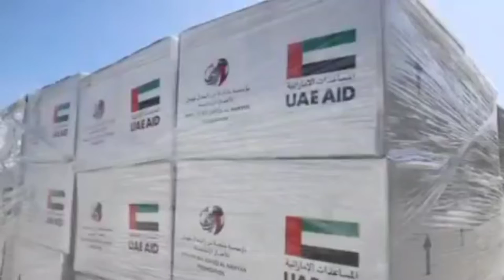R.W. ROOBLE OO GUDDIGA ABAARAHA KU WAREEJIYAY DEEQ KA TIMID DOWLADA IMAARAATKA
Ra'isuwaare Rooble oo guddoomaayay deeq ka timid dowlada Imaaraadka ayaa ka dhawaajiyay in madmadowgii siyaasadeed ee labada dowladood ka dhex jiray la iska ilaawo bog cusub oo siyaasadeedna la furo, sidoo kale wuxuu si cad u sheegay lacagtii visit aerial 2018 Eraboorka lagu qabtay ee ay lahayd Dowlada Imaaraadka  loo haayo oo waqtigeey doonaan lagu wareejin doono.